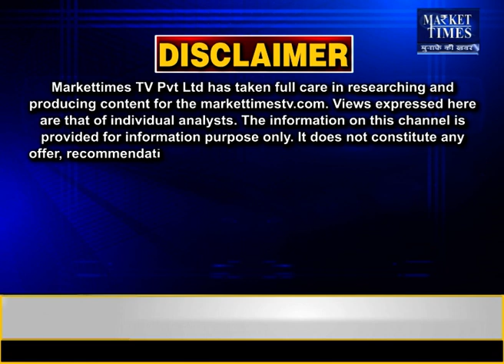किसानों ने सरसों को स्टॉक करना किया चालू ! Market Times TV